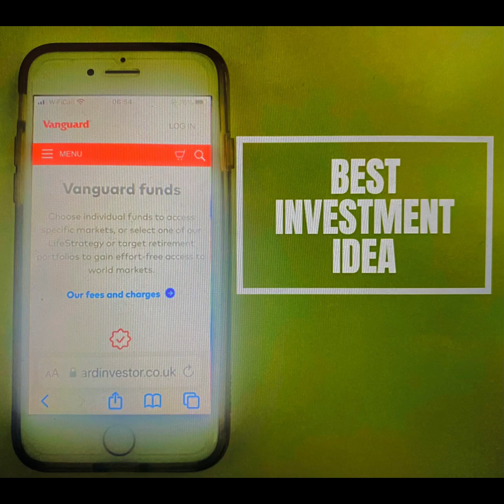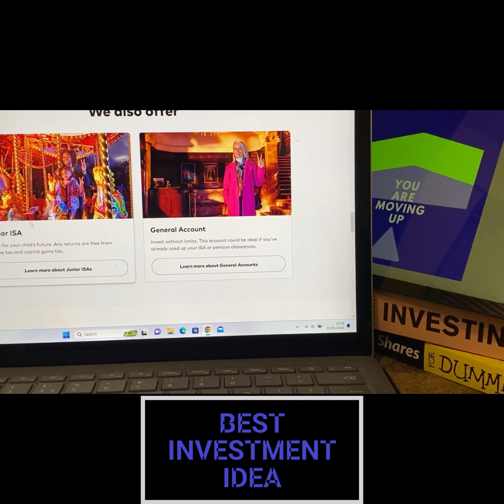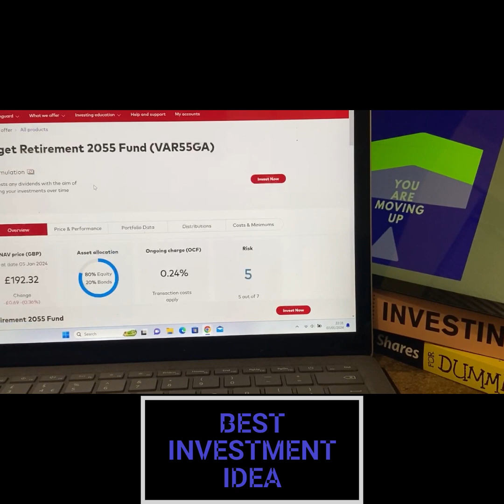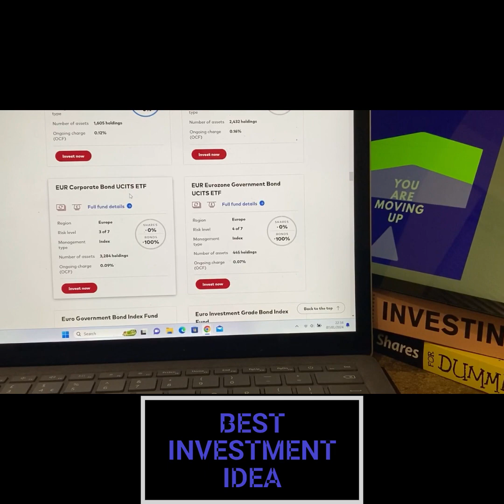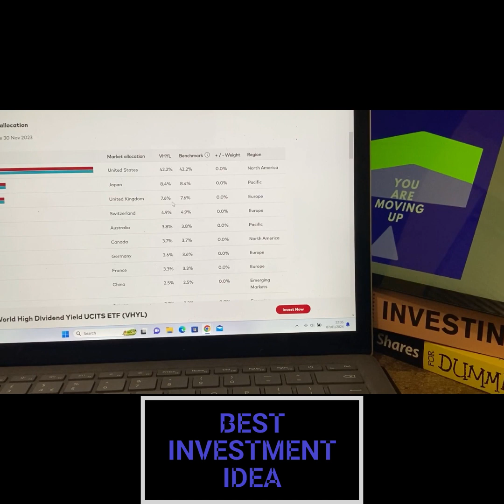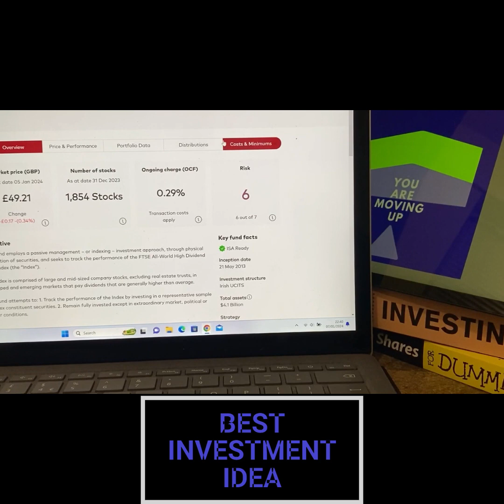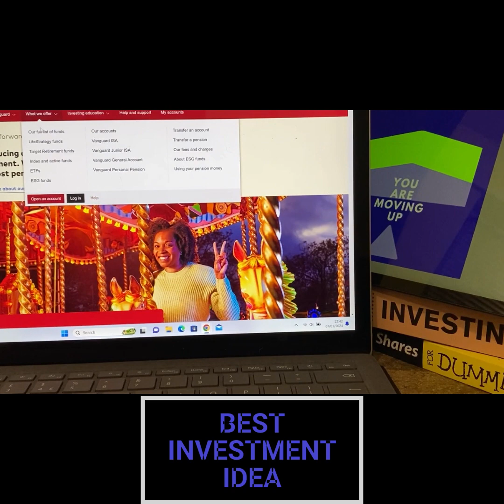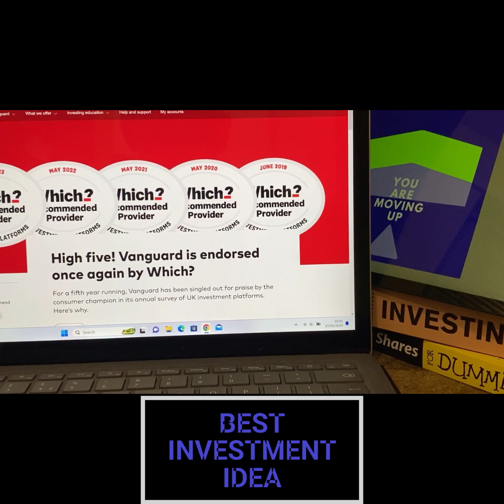BEST INVESTMENT IDEA -that is proven and works.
Here is probably one of a few investment ideas, that is proven and works. All comments and questions are welcome and all will receive a reply.